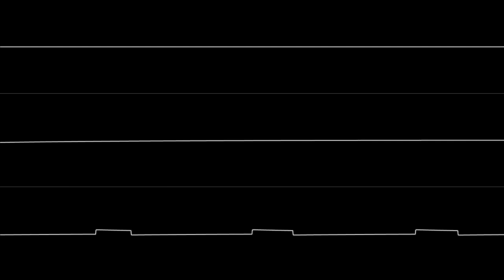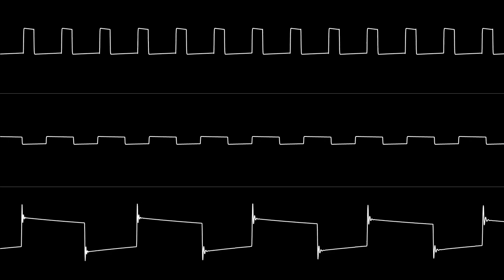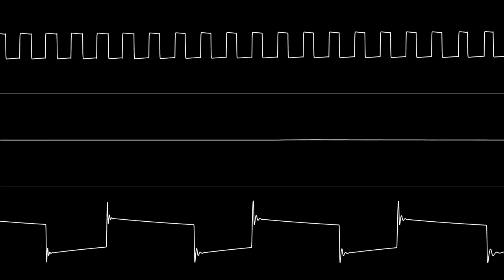Martin Galway - "Short Circuit (C64)" Full Soundtrack [Oscilloscope View]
NONE OF THE MUSIC IN THIS VIDEO IS MY OWN. Tracks:
0:00 / El DeBarge - "Who's Johnny?"
3:53 / Track 2
4:02 / Track 3
4:11 / David Shire - "Main Title" (from the movie)
6:12 / David Shire, Will Jennings, & Max Carl - "Come and Follow Me"

Requested by Pobert Eii.